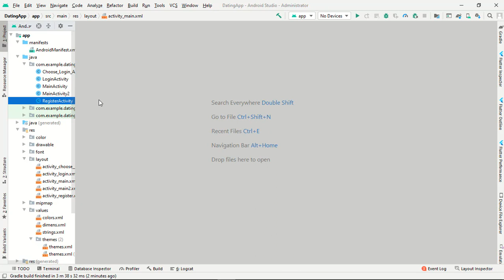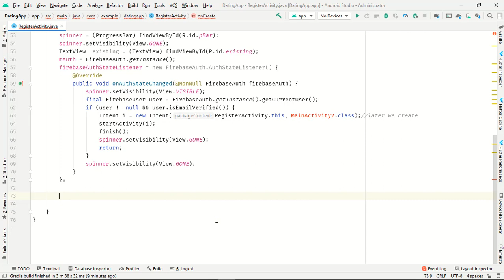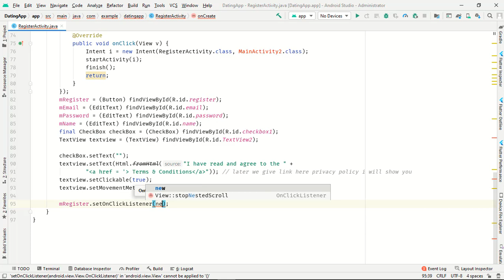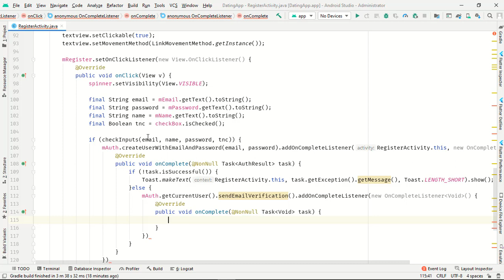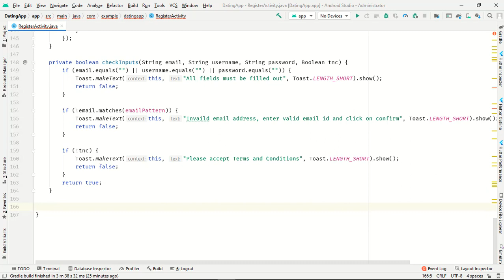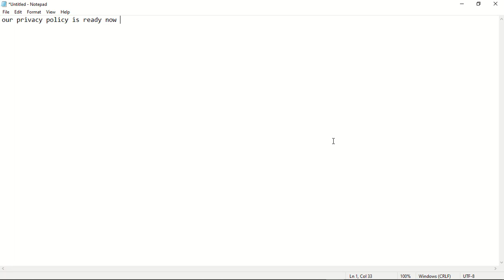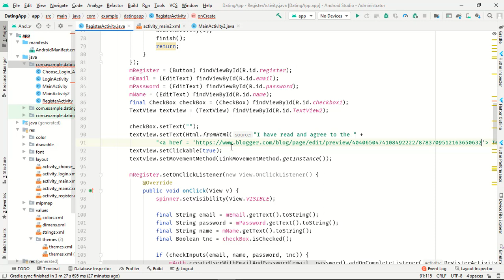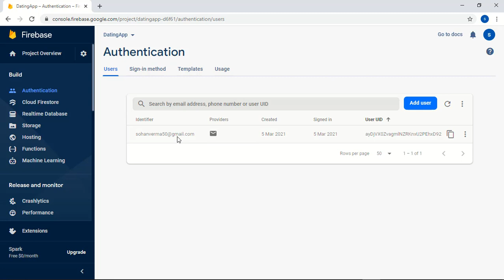Tinder Clone | Dating App | Registration Activity | Android Studio | Part 6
In this video we will upload user data on firebase to help user to understand about there own data but in this video we upload some data on firebase later we will upload hola data of user.